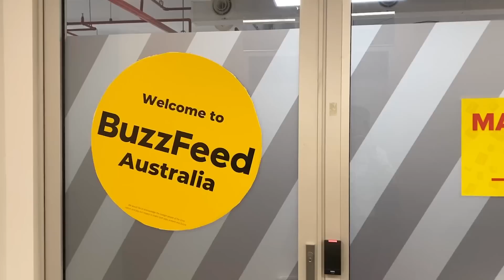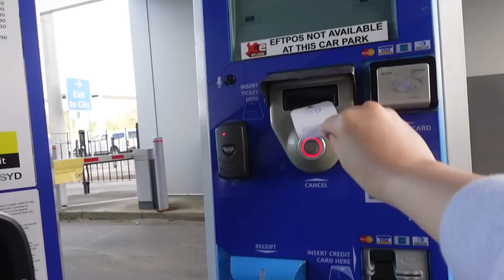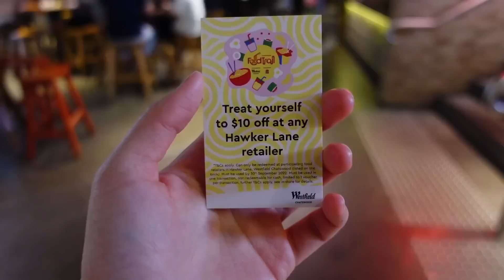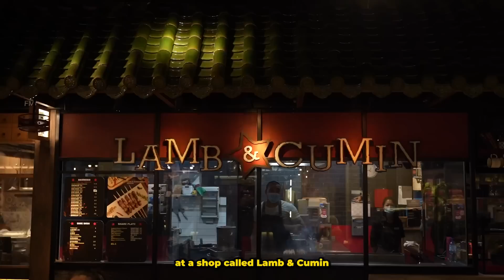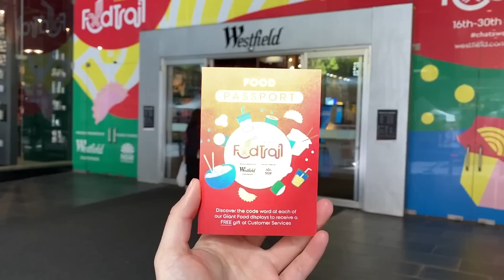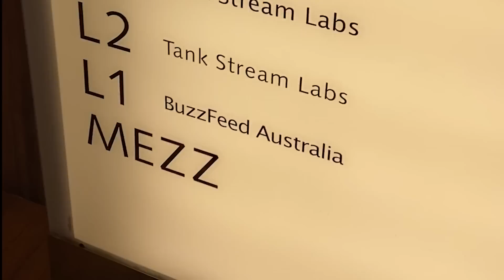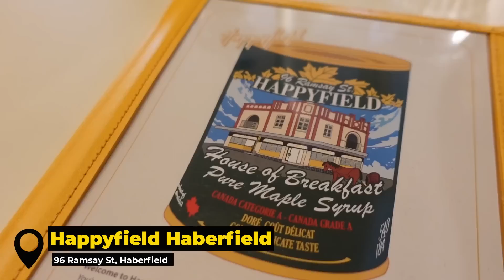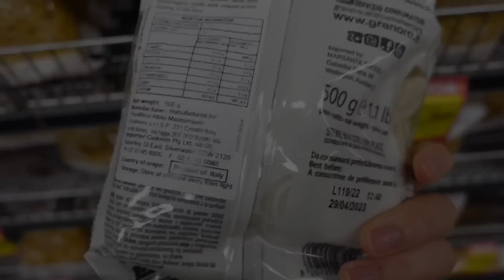Weekly Vlog: Chatswood Hawker Lane Cheap Eats, Cooking on Buzzfeed Oz & Pancakes for Sydney Brunch!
Locations Featured:
(Chatswood Westfield) Hawker Lane: 1 Anderson St, Chatswood NSW 2067
Happyfield: 96 Ramsay St, Haberfield NSW 2045

It’s another weekly vlog in Sydney and another week of sharing with you my life highlight reel hahaha. This week I went to Westfield Chatswood to attend the opening day of their Chatswood Food Trail. If you know anything about me or my channel, you’ll know I’m a big foodie who loves Chatswood. There’s so much great food and cheap eats here, and there are always new restaurants popping up in the area as well.

I also went to Happyfields for the first time to try their famous breakfast and lunch menu. From the stacked pancakes to the bright sunshine yellow all around the cafe, I really did leave Happyfields feeling happy. I’m sure I will be going again soon.

★ Are you a small business owner in Sydney and want to be in my newsletter?